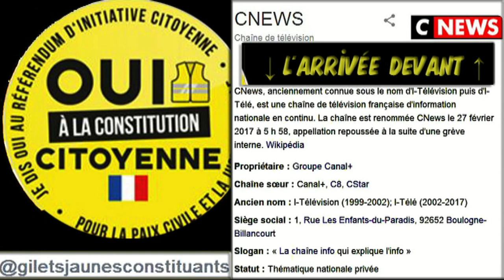constituants 91 l'arrivée devant c news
source /FB